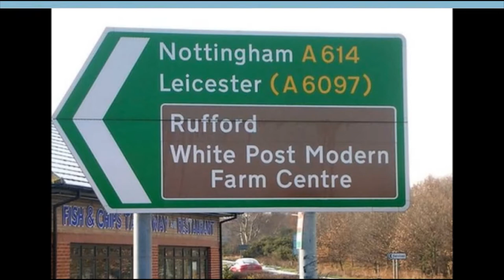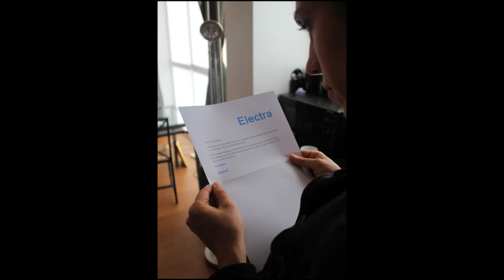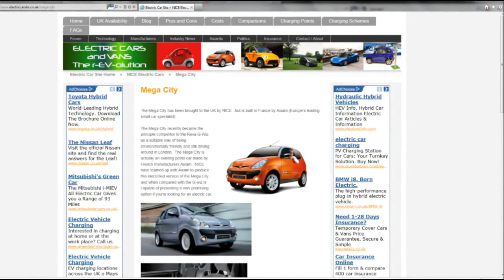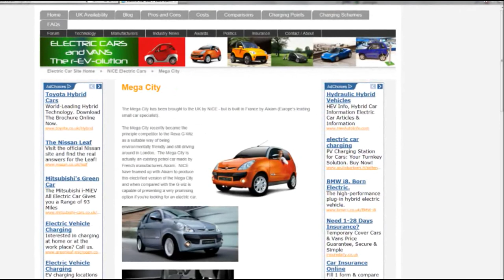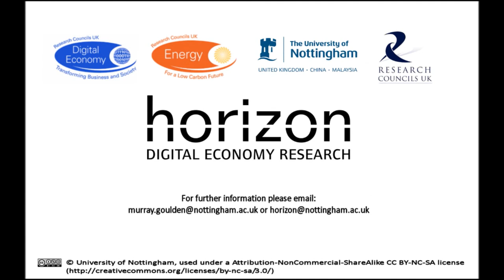简的故事：明快版